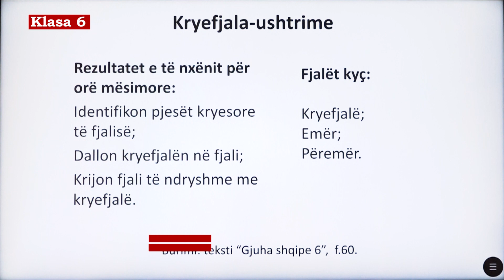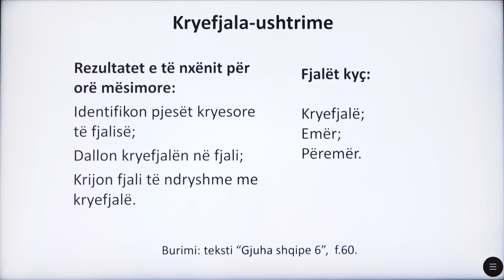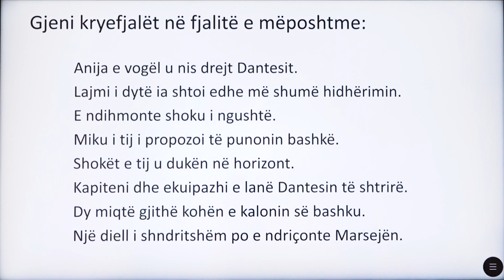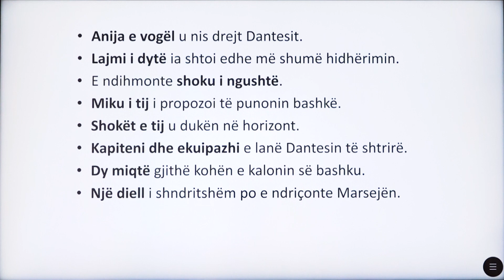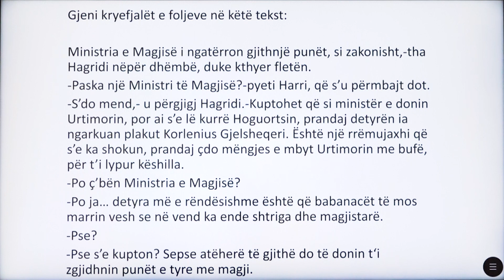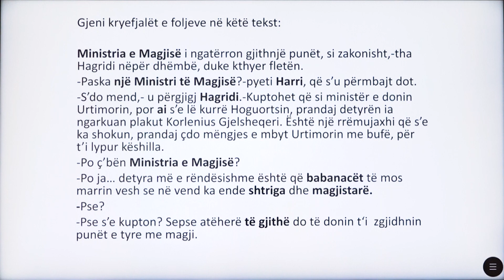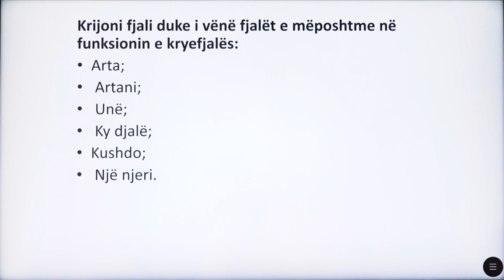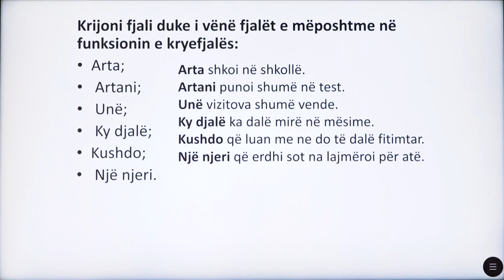6 01 092 - Java 19 - Gjuhë shqipe - kryefjala U